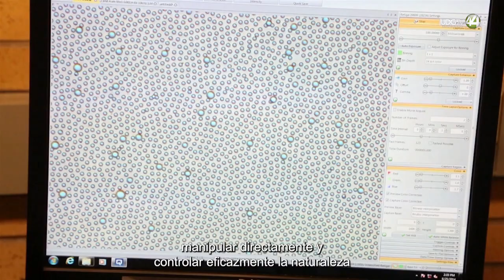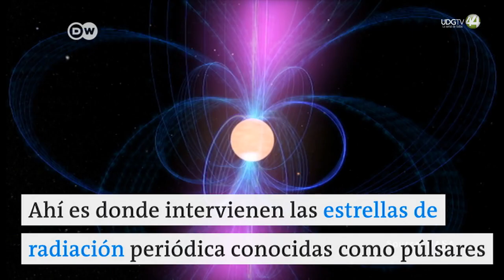Iberoamérica en Órbita | El noticiero | 8 de julio 2024